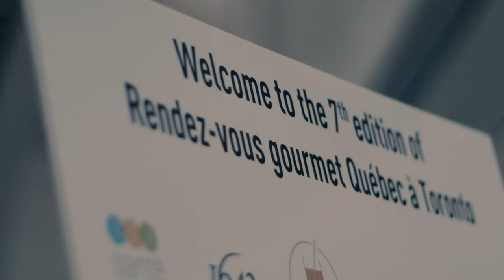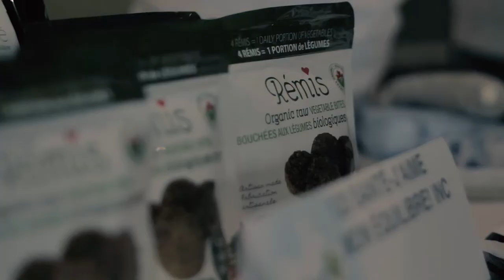7th edition of Rendez-vous gourmet Québec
More than 50 food producers from Québec are featuring their products today at the Arcadian Court and Loft for the 7th edition of Rendez-vous gourmet Québec. The exquisite event, which is exclusively for chefs from upscale restaurants, distributors, brokers, independent food retailers and food retail chains, continue to bring together hundreds of participants and is a unique opportunity for Québec artisans and GTA key buyers to meet and share their passion for culinary art.

The participants will have the chance to meet some of the best producers in terroir cuisine from Québec, sample the finest products and experience the latest trends. Furthermore, the guest chef from the Institut de tourisme et d’hôtellerie du Québec (ITHQ), Jonathan Lapierre-Réhayem, will prepare recipes made out of products offered by some participants, that will enhance the concept of Time and Place in Nordic cuisine. The Honorable Liza Frulla, Executive Director of ITHQ, a new partner this year and a world-class institution specializing in tourism, hotel and restaurants services, will also be present.

From 11:30am to 12:30pm, media, along with partners, will be invited to a private tasting prepared by the guest chef. Mr Lapierre-Réhayem will also take the opportunity to meet the different exhibitors and several chefs from Toronto.

This year, ITHQ and MONTRÉAL EN LUMIÈRE joined Restaurants Canada (RC) and VIA Rail Canada as partners of edition 2017. Thanks to their support and generosity, a special draw will be made at the event closing for a chance, amongst the participants, to win a trip to Montréal during the festival MONTRÉAL EN LUMIÈRE, from February 22nd to March 4th including: two business class round trip tickets to Montreal on VIA Rail; one night accommodation and a dinner for two at ITHQ; two tickets for a concert during the festival and two chef aprons designed by Katy Lemay from Québec.

This special culinary event is presented by the Ministry of Agriculture, Fisheries and Food in Québec and the Bureau du Québec à Toronto and their Agrifood attaché David Dupuy in collaboration with Restaurants Canada. Their agrifood experts help companies in their market development outside Québec by organizing different activities such as trade missions, business to business meetings, tradeshows, product validation and strategic market studies.